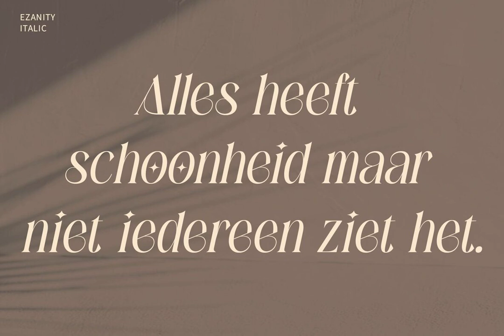Ezanity Font Download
Download Ezanity Font

In this meticulously crafted video presentation, we invite you to explore the refined elegance of the Ezanity Font—a stunning serif typeface brought to life by the creative virtuosos at Craft Supply Co.

Ezanity distinguishes itself through its high contrast and italicized modern design, offering an unparalleled visual grace that seamlessly blends classic serif traditions with a contemporary twist. It is not merely a font but an artistic statement, radiating sophistication and versatility, making it an essential addition to any designer's toolkit.

Available now at YouWorkForThem, Ezanity awaits to elevate your typographic repertoire. Whether you're designing an evocative editorial, a classy brand identity, or even refined digital content, Ezanity stands as the epitome of high-contrast aesthetics and modern serif brilliance.

Embark on a journey through the nuanced charm of Ezanity.